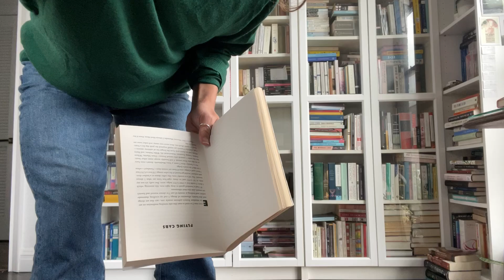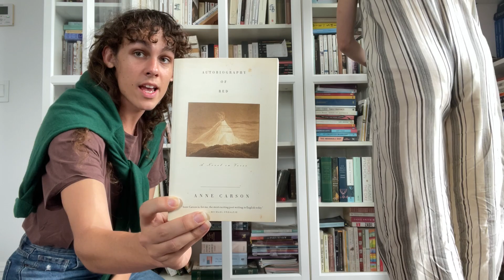A Chat (ft. bibliosophie) | Rachel Kushner, Sophie's Favorites, French Authors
Sophie’s channel: @bibliosophie

details added later, thanks for the patience!